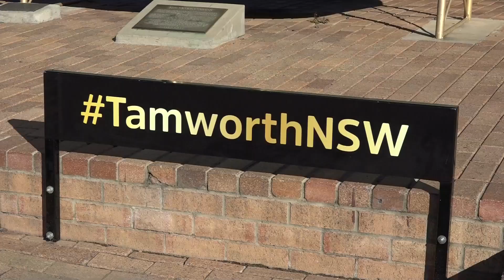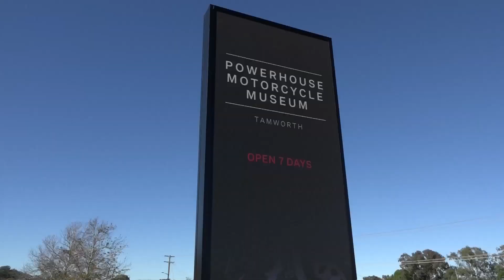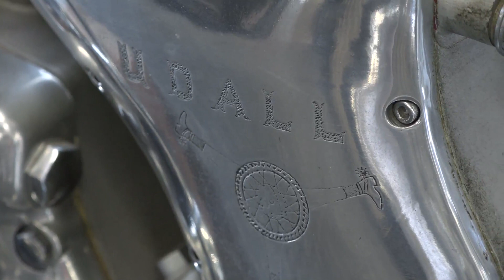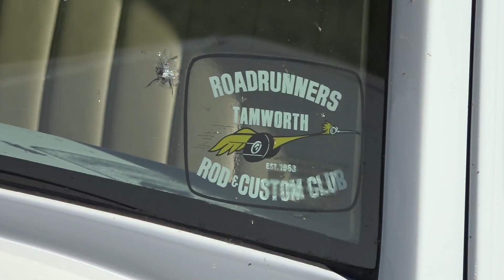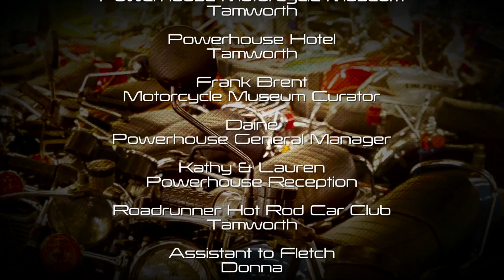Tamworth's Powerhouse Motorcycle Museum & Roadrunner Rod & Custom Club: Classic Restos - Series 44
Fletch travels to Tamworth, the country music capital of Australia and home to the ‘Golden Guitar’ and finds there’s, even more, to see in Australian second largest inland city, like the Powerhouse Motorcycle Museum.

The museum boasts 60 motorcycles all in concours condition. The motorcycles are from a private collection of over 200, collected over 40 years and owned by Greg Mcguire owner of the Powerhouse Hotel, which sits adjacent to the museum.

The collection spans the 50s, 60s, 70s and 80s with iconic brands like Harley-Davidson, Triumph, Ducati, Norton, Honda and Velocette, to name a few.

One example is a very rare, 1924 J Model Harley Davidson Postie bike, unlike the others in the collection, this one remains in its original condition still bearing the Royal Mail Insignia on the fuel tank. Greg pondered on whether to restore it, but decided it needed to keep it original to mark the heritage of the bike and role post WW1.

Other great exhibits include a 1972 Kawasaki 750, referred to as the ‘The Widow Maker’ because of the pure power of the motorcycle, and a 1969 Velocette Viper 350 which became famous racing at the Isle of Man TT, one of the world’s most dangerous and exciting motorcycle races where riding was all about ‘no guts, no glory’.

This museum is beautifully setout and the motorcycles presented in the highest quality, it’s a must-see if you’re passing through Tamworth or worthy of a special trip if you’re a motorcycle enthusiast.

Car & Motorcycle clubs span across Australia, and it’s no surprise to find one of the oldest Clubs in Australia right here in Tamworth. The Tamworth Roadrunner Rod & Custom Club established in 1963. While there are only 35 members, they are very active and support the local community. It’s a real family club with generations of families still members today. Fletch talks with stalwarts about their cars and the club, including Jason with his fully customised 1928 Ford A Model who says ‘you are only limited by your imagination and how deep your pockets are’. Scotty with his 1934 Dodge, modified now for 56 years, built back in the 60s and retained in the same family who were foundation members of the club. This Street Rod has been fully modified in every aspect and still turns heads today.

Finally, Fletch finds an example that he claims is “WOW”, Andrew with a customised 1932 Ford Tudor Delivery, it’s not the first car he has built, but the first rod and he hasn’t spared anything inside or out, finished in classic silver and red leather trim.

Vice President, Peter McCloud says the club has a fantastic mix of cars including Hot rods, T-Buckets, American Muscle, Australian Muscle Cars, even his own 94 Corvette. His advice is “Put a smile on your dial, join a club and meet some great people who share the same interest, you won’t regret it”. Good advice Peter.